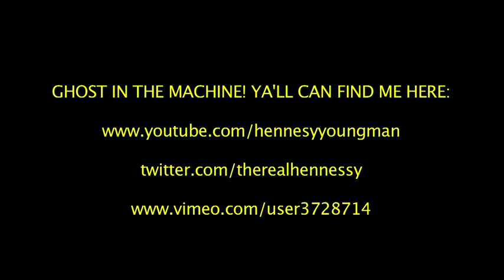ART THOUGHTZ: How To Be A Successful Black Artist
JUST LIKE TUPAC, THIS EPISODE OF ART THOUGHTZ IS STRICTLY 4 MY NIGGAZ.